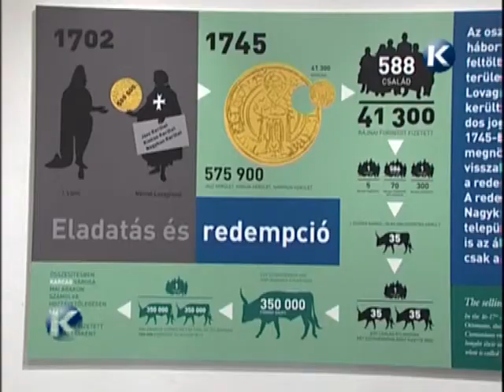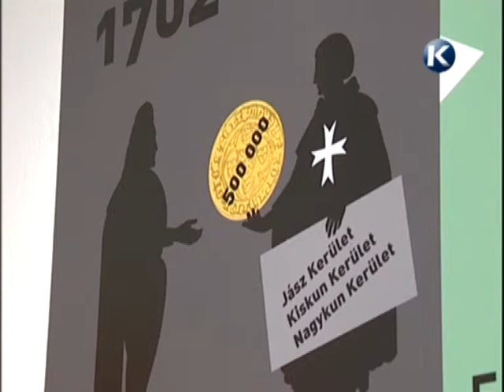városi tulajdonban a múzeum